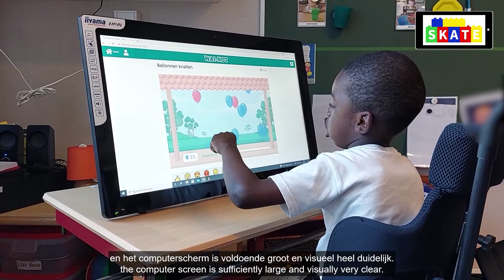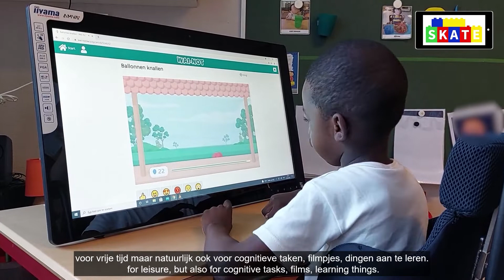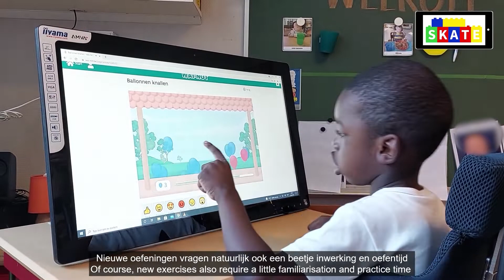A large touchscreen to practice preschool skills in an inclusive way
What's new in inclusive education? An educator and child illustrate how preschool skills that are motorically difficult for a child with special educational needs can be substituted with tasks on a large touchscreen.